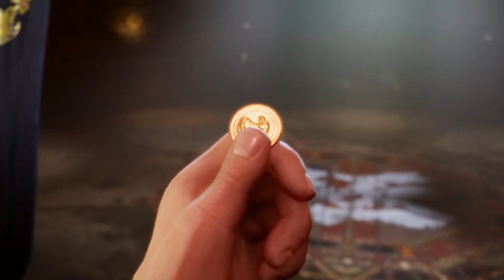#30 Handmasssagen und das Kolosseum - Final Fantasy VII REMAKE (Playthrough, Blind, Let's Play)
Wo bin ich hier gelandet!?

Square Enix